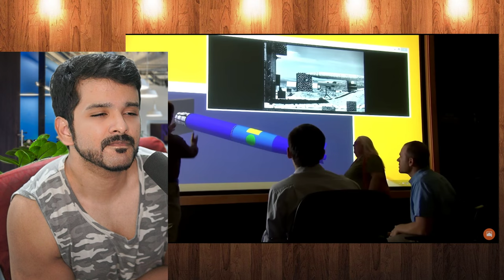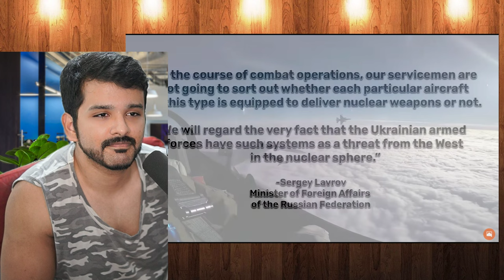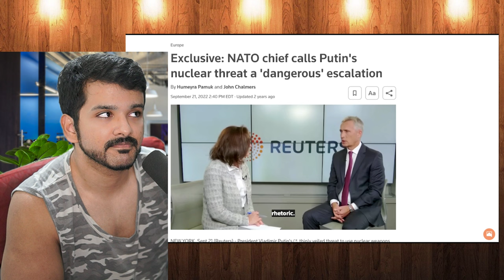Russia thinks Ukraine's F-16s will be carrying NUKES? by sandboxx reaction